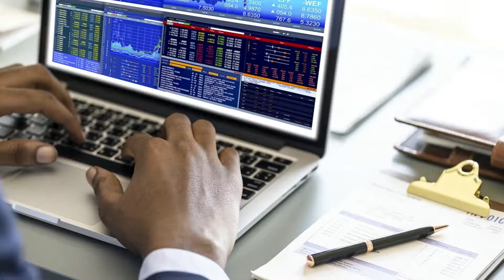The Changing Face of Business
Has your business kept up with the digital change? Is your business using modern techniques, processes and systems, keeping you ahead your competitors? And what about your team? Do they collaborate with each other, use the modern techniques and processes available to them? But most of all has your business accepted the changing face of business and the rate at which the digital workplace is changing? Have you embraced digital transformation?